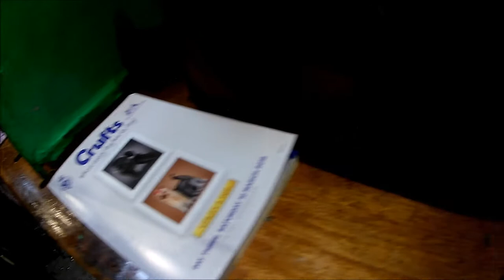VLOG : Crufts 2018 // Kooikerhondje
C'était la seconde fois que je venais à Crufts mais bien la première fois que je présentais un chien. Une expérience incroyable !

©AndyWho11th

• NOTRE BOUTIQUE ETSY •